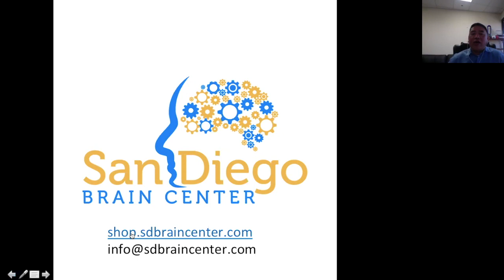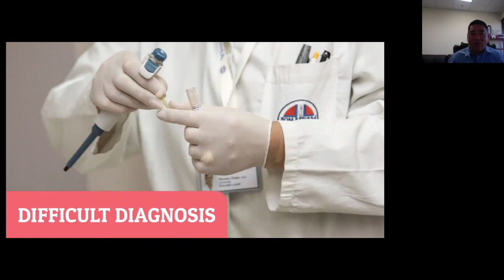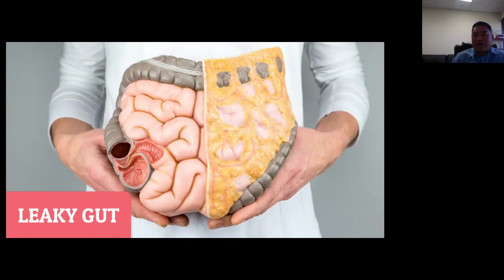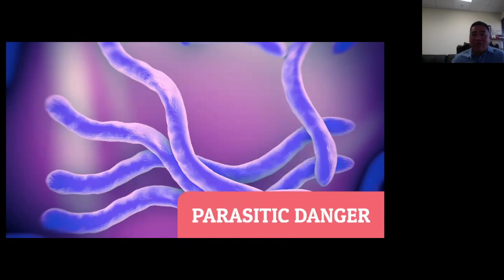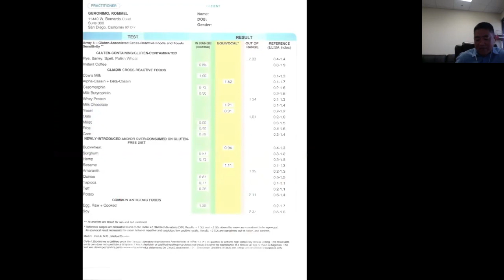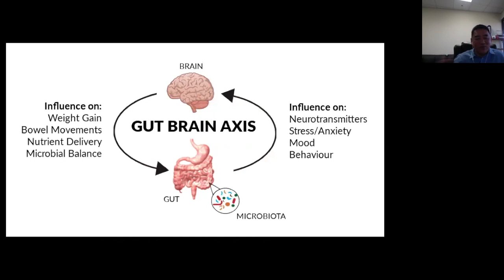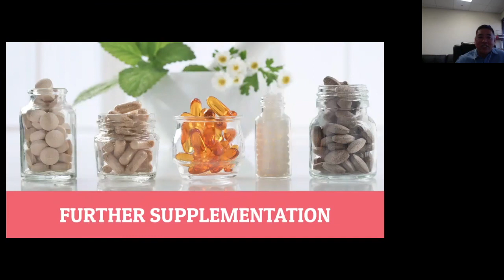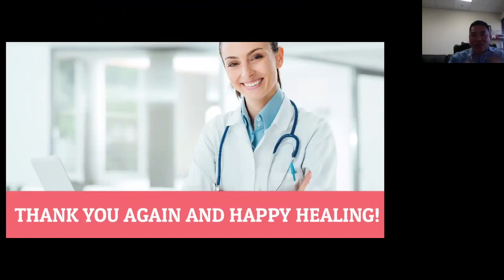Combating Irritable Bowel Syndrome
For more videos like this can be found on shop.sdbraincenter.com

This video is about Irritable bowel syndrome.  Symptoms include abdominal pain, bloating, gas, indigestion, acid reflux, constipation and diarrhea.  Causes may include food sensitivities and allergies, leaky gut, SIBO or small intestinal bacterial overgrowth, bacterial, fungal, candida, yeast, and parasitic infections.